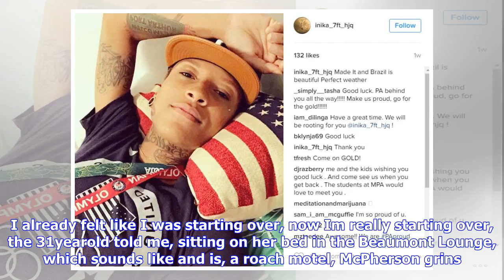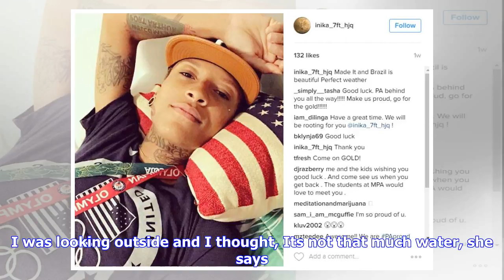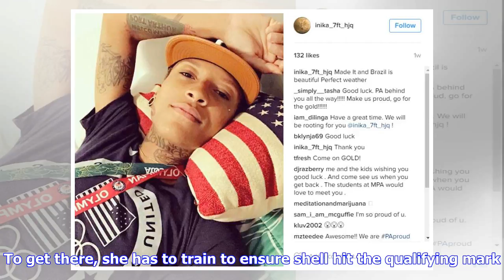Breaking News | Olympic athlete inika mcpherson lost her home in hurricane harvey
Olympic athlete inika mcpherson lost her home in hurricane harvey

The Olympic high jumper Inika McPherson can practically clear a sixfoot bar in her sleep. But now sh...